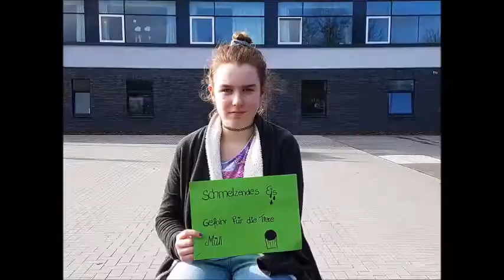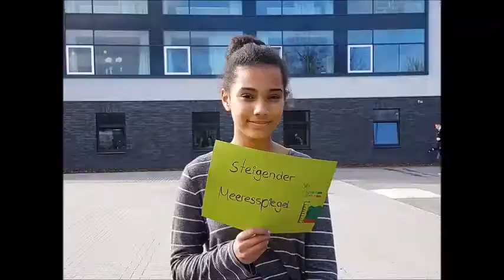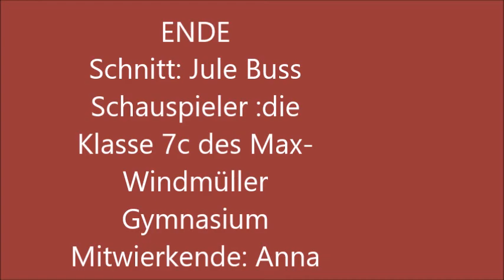Klimakunst - Klappe, die Zweite 2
In einem kurzen Film den Klimawandel darstellen und die Menschen zum Handeln bewegen? Das haben sich die Achtklässler an zwei Projekttagen zum Thema Klimakunst vorgenommen. Zusammen mit Künstlerin Anna Arndt erzeugten sie in ihrer artistic seed eine „Bilderflut“, die das komplexe Thema des Klimawandels vermitteln und gleichzeitig Emotionen hervorrufen soll. Dazu wurden die Jugendlichen in die Stop-Motion-Technik eingeführt. Gruppenweise wurden einzelne Sequenzen erarbeitet, die dann individuell geschnitten und mit Ton hinterlegt wurden. Einige Ergebnisse sind hier zu sehen - viel Spaß!